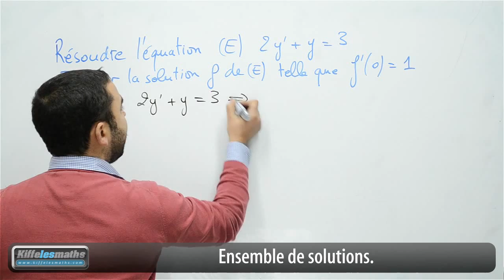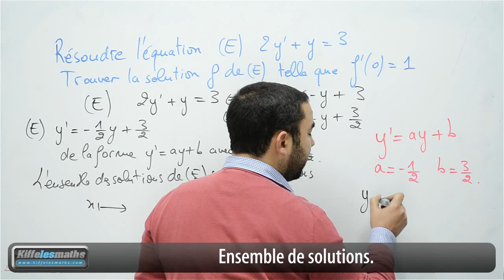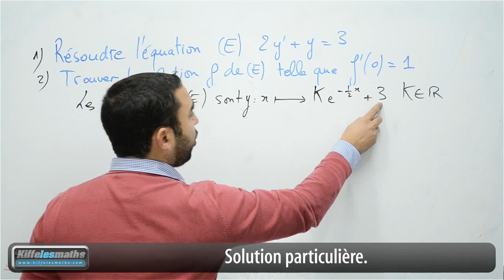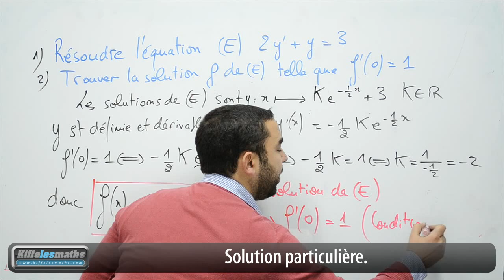Équations différentielles. Exercice corrigé #1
Télécharge gratuitement "Les 10 conseils pour devenir un as en maths" en cliquant sur ce lien.

Pour celles et ceux qui veulent me rencontrer, je suis à Casablanca au Maroc. Nous sommes dans le quartier Gauthier.

Dans cet exercice corrigé pas à pas avec Ismaïl, nous allons résoudre une équation différentielle du premier ordre de la forme y'=ay+b puis nous allons déterminer une solution particulière f vérifiant la condition f'(0)=1.